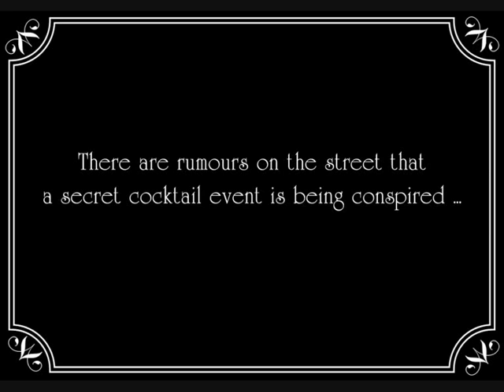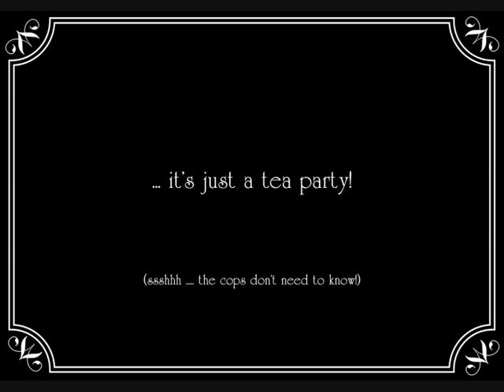Bertie Green's 1920s Boston Tea Party.wmv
There are rumours that plans for a secret cocktail event are being hatched. Disguised as a 'tea party', Bertie Green will host his 1920s cocktail party at a secret establishment somewhere in Rochester High Street, Kent.

Snare a ticket to this exclusive event & you'll be ushered into a secret establishment in Rochester High Street where cocktails are served in teapots to the swinging sounds of a live, ragtime jazz band.

Indulge yourself away from prying eyes & be dazzled with an enchantingly batty evening of fun & frolics where ladies are dressed up to the nines in flapper dresses and pearls & where monocals and vintage suits are all the rage. Let your senses be awakened to a fabulously decadent evening!

(no tickets available on the door)